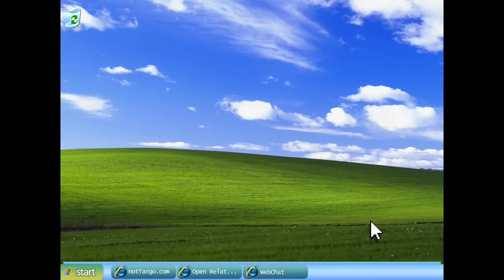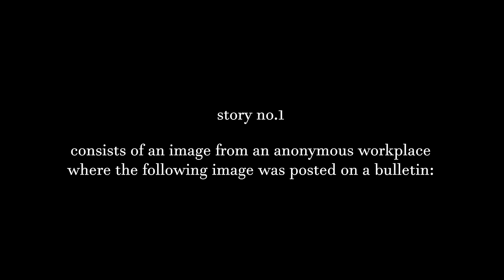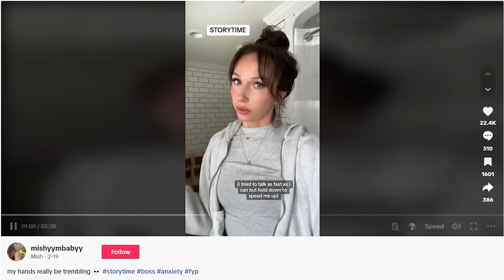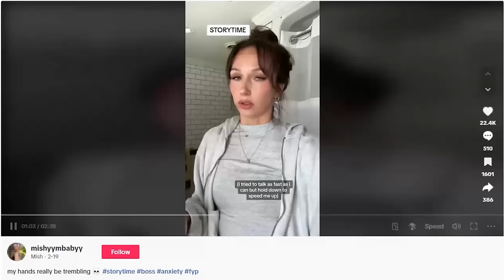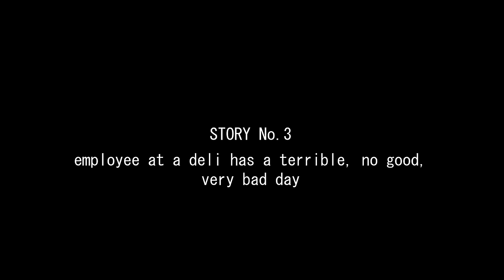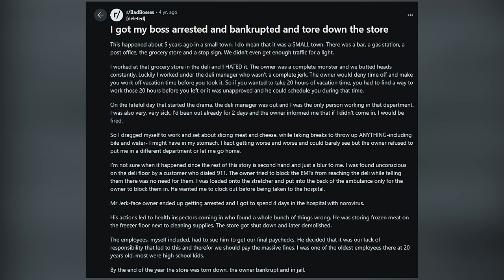My Boss Broke Into My House When I Called In Sick | Be A Better Boss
Have you ever worked for an unhinged employer before? Well meet Boss Man John, the annoyingly greedy CEO of notTangoCorp, who showcases just how ridiculous bosses can be trying to squeeze a little more profit out of the company. These reddit AITA, antiwork, and other unbelievable stories will have you cringing, but hopefully not because they're too close to home.

Stories Covered:
1:29 - Management asks employees to give up their PTO for coworker in the hospital (instead of paying themselves)
6:23 - Restaurant manager invades employees house uninvited after she calls out sick
14:12 - Manager forces an employee to work while sick. Employee faints on the job, then managers BLOCK the EMT's from helping

This humorous “Curb Your Enthusiasm” style video series combines workplace horror stories with improv acting. We take apart the bad boss stereotype and show what it’s really like for workers right now